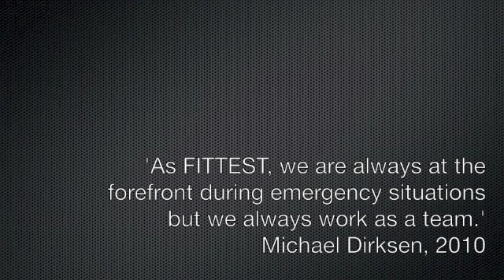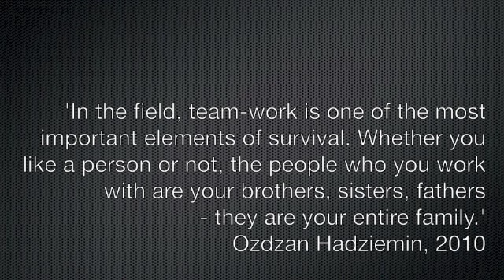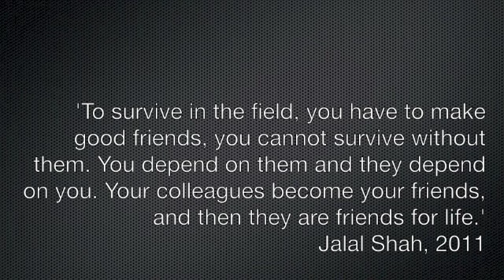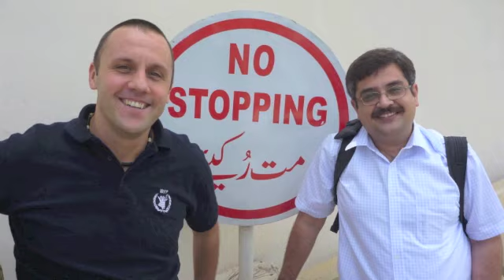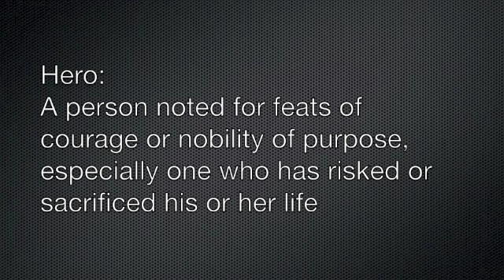FITTEST are our Heroes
This video is dedicated to the families of WFP FITTEST - the World Food Programme's Fast IT & Telecommunications Emergency & Support Team